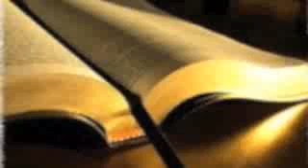December 18 Khmer Bible Reading